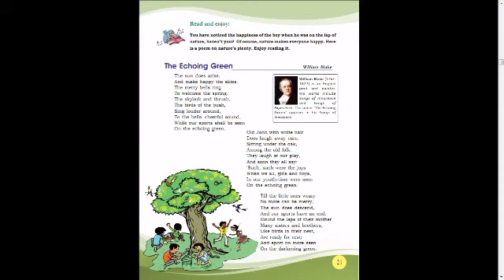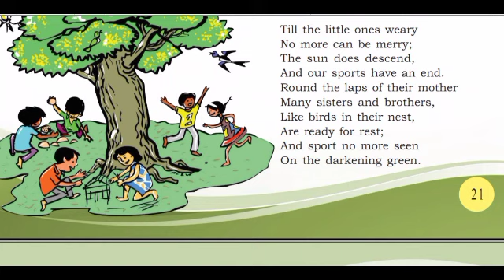The Echoing Green /3rd stanza explanation in malayalam.